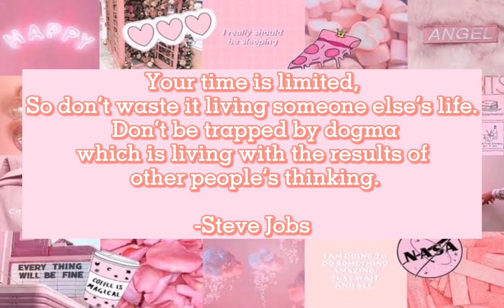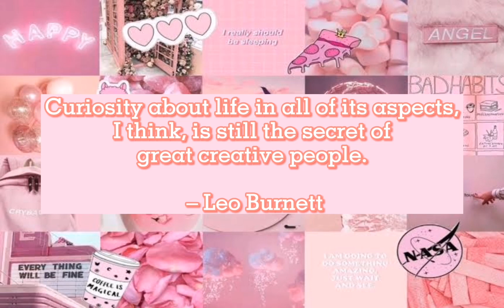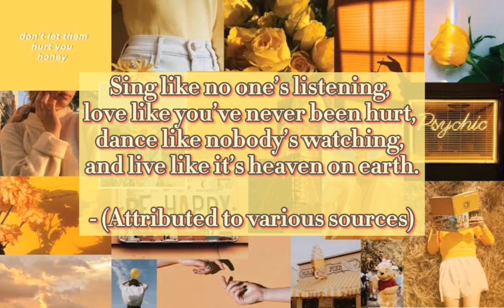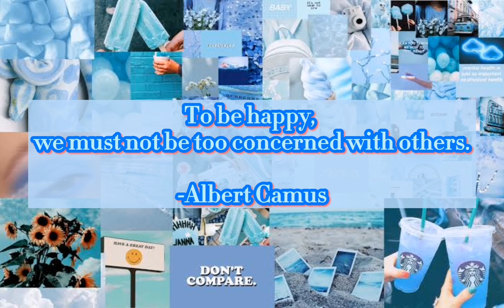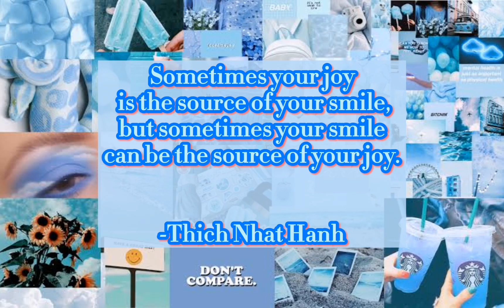Vlog music / free music / vlogging song ( No copyrighted)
"Your success and happiness lies in you. Resolve to keep happy, and your joy and you shall form an invincible host against difficulties."    --Helen Keller

 New Video like this one.

LYKA: @misshmua
Fb page for makeup services : Hair and make up by- Erika's Creations